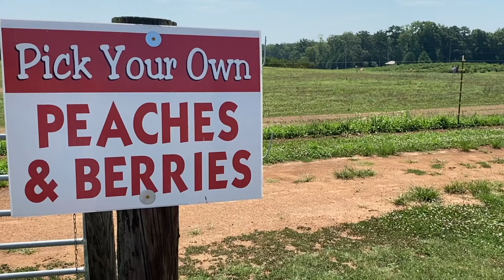Act 3 Peach Picker